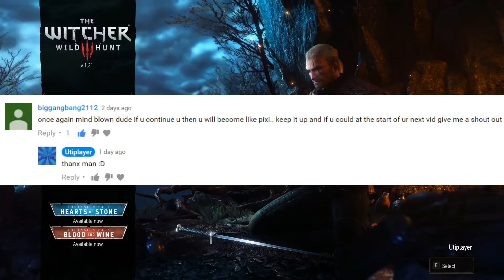I Just Keep On Dying | The Witcher 3: Wild Hunt #7